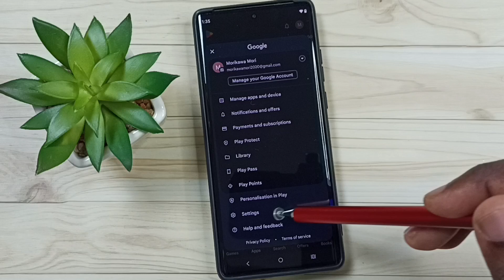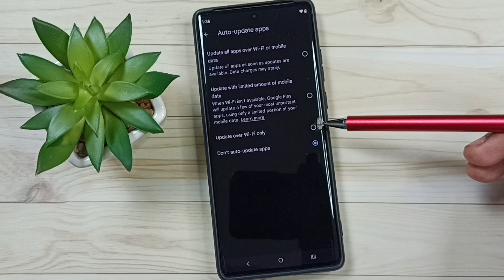How to Turn OFF Auto Update of Apps on Motorola Moto Android Phone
Disable Auto App Update, Stop Auto Update of Apps,
moto, motorola, android, how to, android 14, phone, mobile, smartphone, enable, disable, turn on, turn off, android 15, 4G, 5G